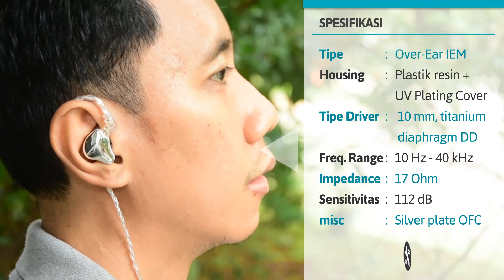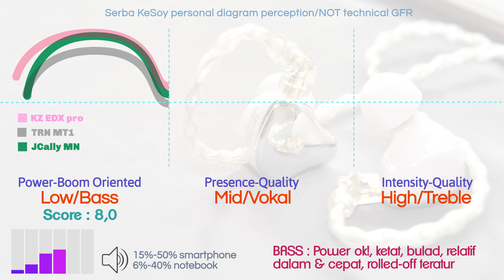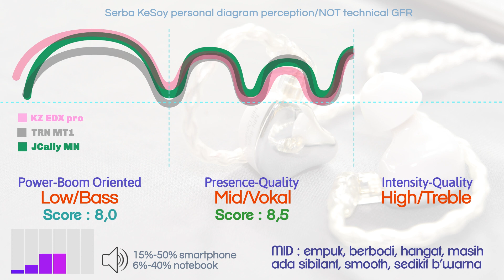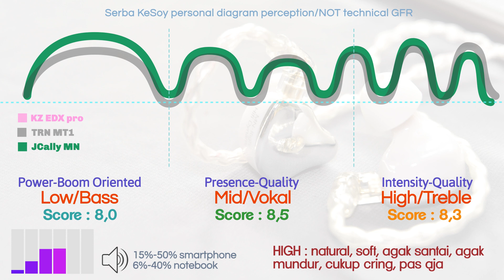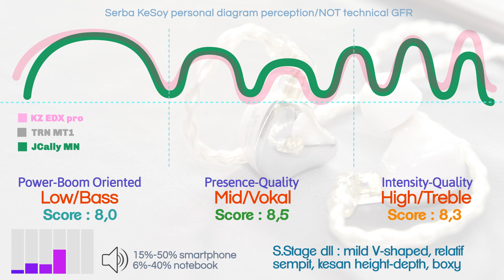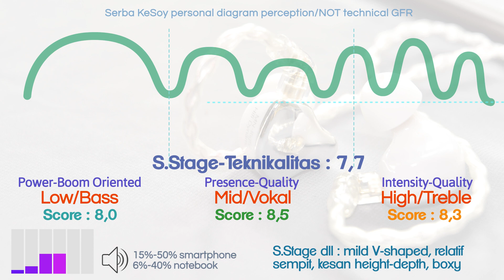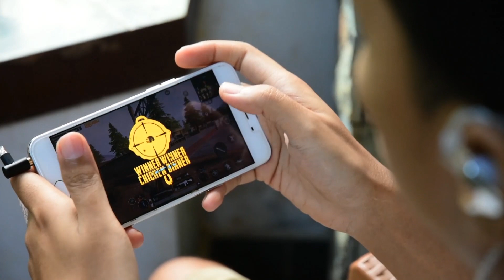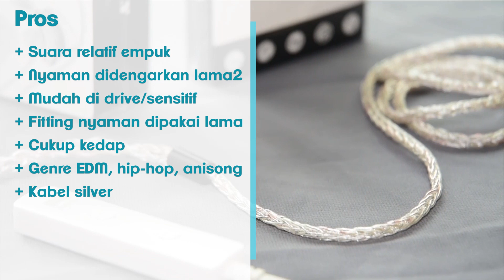All-rounder under IDR 100k paling asoy? JCally MN feat EDX pro & MT1 - musik, harian, game.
LINK BELI official

"SAYANG SEKALI" Sepertinya adalah kata yang ambigu, bisa berarti "kesayangan" atau ungkapan "kurang mencapai" dan ini adalah apa yang terlintas dikepala saya saat mencoba JCally MN. kebanyakan orang mungkin akan senang dengan suaranya yang. alasannya ada di video.
oh sama saya mau nambahin, sound test menggunakan kabel bawaan, dan beda antara kabel bawaan dan kabel penyerta hanya sedikit atau ga beda sama sekali. atau kuping saya aja yang kurang canggih :D.

IMPORTANT NOTE : review saya adalah pengalaman pribadi dan subyektif. pengalaman dan penilaian tiap orang akan berbeda-beda walau bisa menemukan beberapa kesamaan. REVIEW dan PENILAIAN pada video ini sama sekali tidak absolut. masukan dan saran yang membangun di kolom komentar sangat dipersilakan sebagai pembelajaran bersama.

HEARING IS BELIEVING. Just Trust Your Ear.

silakan melihat penilaian berdasarkan kategori sebagai acuan, karena skor total sama sekali bukan skor bagus atau tidak suatu earphone/barang, sobat bisa menemukan earphone yang sobat cari berdasarkan penilaian berdasarkan kategori.

Skoring daily experience dan SQ ada didalam video dan impresi suara didapatkan dengan menggunakan volume yang manusiawi (moderat dibawah 40% ponsel)

preferensi musik : On My Way - Allan Walker, Valley of The Damned - Dragon Force, Through The Fire and Flames - Dragon Force, Memories - One Ok Rock, Adventure of a life time - Coldplay, epic orchestral music - Two Steps From Hell etc, High Powered - sphere & Little Soldier - Azusa Tadokoro (treble testing) muzmo ru - animals as leaders, trivium-kirisute gomen - double pedal/bass test)

device uji :
- laptop jadul i7 dengan soundcard bawaan up to 24 bit 192 kHz
- hape android yang banyak ditemui di jalanan.
- iphone jadul. skrg jd DAP kemana2 krn ukurannya kecil.
- cyber drive aura, JCally JA04 sebagai DAC supportive.

footnote : kuping saya kuping kaleng, jangan terlalu serius dengan video ini, karena saya bukan komposer atau profesor musik. hanya orang biasa yang penasaran dengan barang murah tapi asoy.